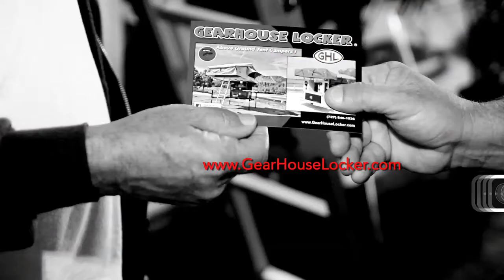Gearhouse Locker - Live at the Florida RV Super-Show 2015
The Gearhouse Locker Tent System is the first of its kind.

Great for outdoor uses such as:

Camping
Fishing
Hunting
Bicycling
Outdoor Events
And Much More
Free your vehicle for other uses!

Allows your vehicle and camper to become a single unit!

Tent provides cover from the sun and elements! Different size awnings can be attached to provide additional shade.
Camp on or off your vehicle!
Stores easily in your garage or shed with limited space needed!
Deploy your BaseCamp easily with our Drill Powerered Jack System!
The multi-function frame allows utilizing d-rings, hooks, cargo nets, and receiver ports to hold and hang your personal equipment.
The BaseCamp allows you to camp off the ground, protecting you and your gear from; mud, snow, flooding, and critters!